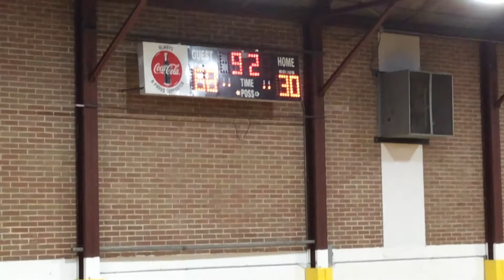JV Warriors vs Robinson, Second Half